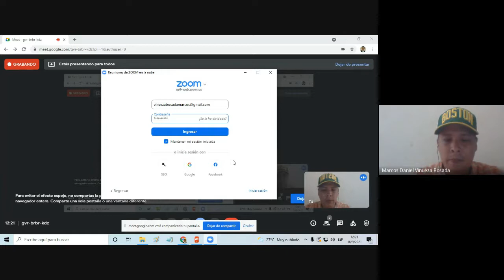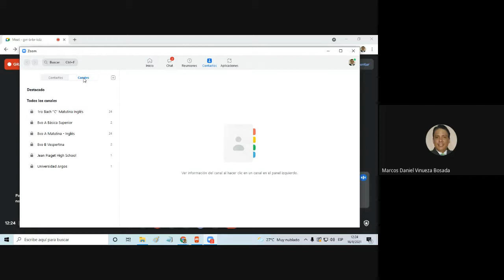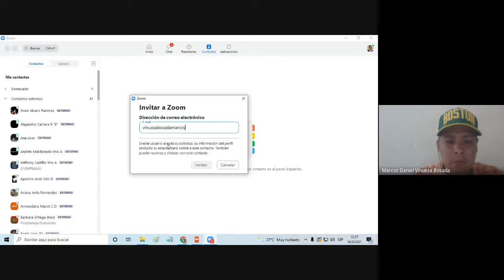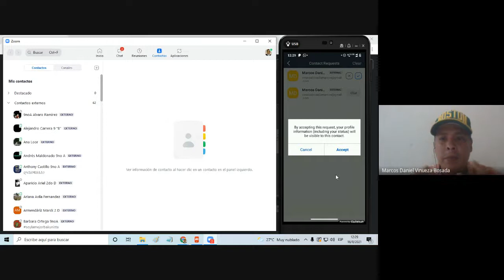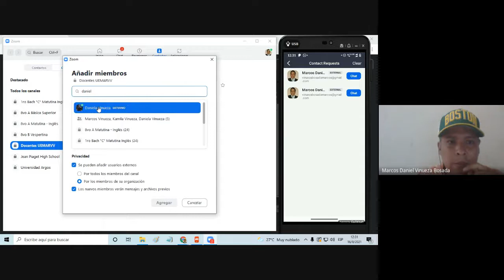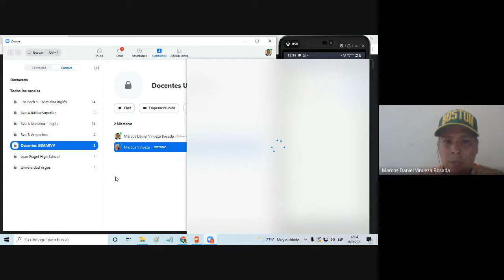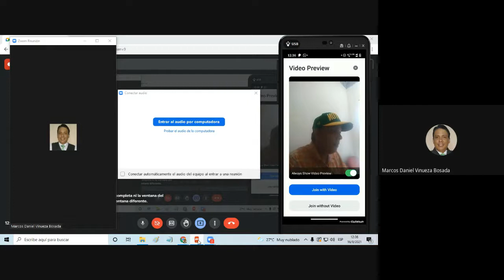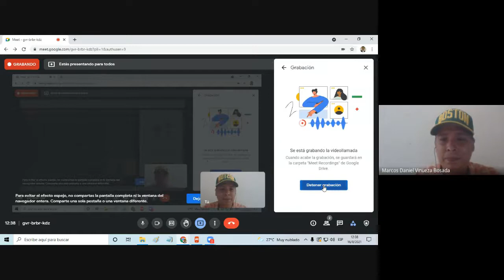ZOOM parte 4 Creación de Canales y añadir contactos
Hola, te saluda el profe Marcos. En este video te enseño a gestionar lo siguiente: Creación de Canal y añadir contactos al mismo. Observa el video y ponlo en práctica.
BYe BYe.